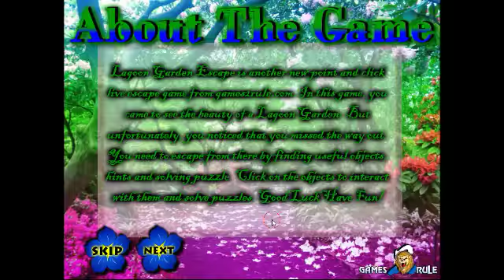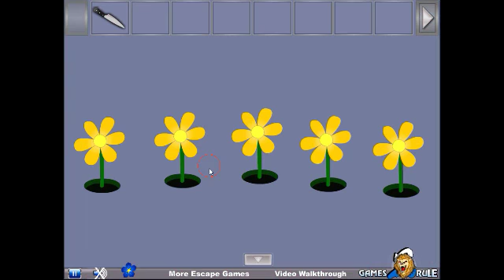Lagoon Garden Escape walkthrough Games2Rule..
Lagoon Garden Escape  YouTube
G2R Lagoon Garden Escape walkthrough
Lagoon Garden Escape Games2Rule
Lagoon Garden Escape video walkthrough
Escape Game Games2Rule G2R